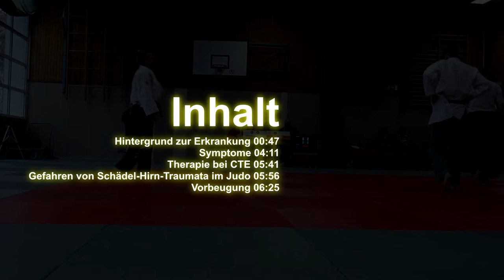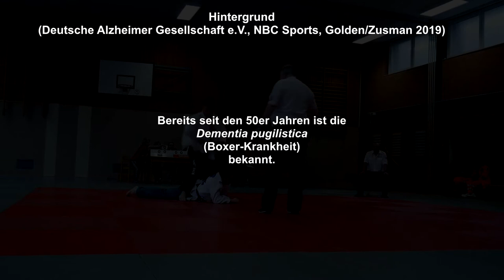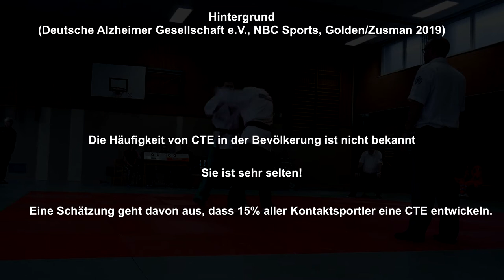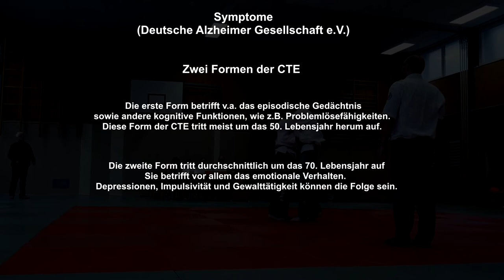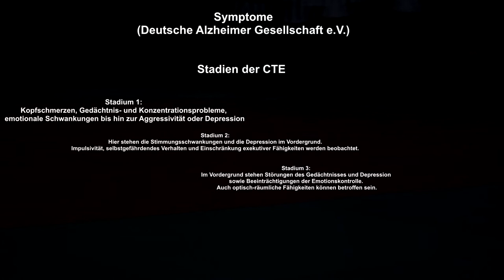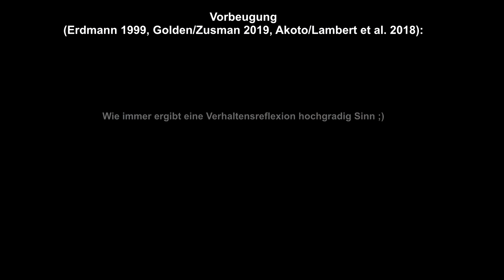CTE - Hirnschäden vom Judo?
Wie groß ist das Risiko von Hirnschäden durch Judo? Heute versuchen wir eine Antwort zu geben...

Bennet Omalu: Vortrag bei IFV 2013, Las Vegas 2013.

Bundesinstitut für Sportwissenschaft (BISP): Präsentation der Expertise „Schädel-Hirn-Verletzungen im deutschen Spitzensport“, , abgerufen 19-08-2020, Bonn 2016.

Charles Golden, Matthes Zusman: Chronic Traumatic Encephalopathy (CTE), Impact on Brains, Emotions and Cognition, , abgerufen 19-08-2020, 2019.

Erich Grau, Alexander Kurz: Infoblatt 25, Chronische Traumatische Enzephalopatie (CTE), , München 2020.

Ute Erdmann: Sportmedizinische Aspekte des Judo bei Kindern und Jugendlichen, Gießen 1999.

NBC Sports: Deep Water, , abgerufen 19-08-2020.

Eurosport: Erster NFL-Offizieller bestätigt: Football Auslöser für Gehirnerkrankung CTE, , abgerufen 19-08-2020, 2016.

Deutsche Alzheimer Gesellschaft e.V.: Chronisch Traumatische Enzephalopatie (CTE), , abgerufen 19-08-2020.

Ralph Akoto, Christophe Lambert et al.: Epidemiology of injuries in judo, , Köln 2018.

Amazon-Links:
Kwon Judo-Gürtel
DanRho verschiedene Farben
Judo-Gürtel schwarz
Judo-Gürtel braun
Judo-Gürtel verschiedene Farben

Judo-Anzüge:
Einsteiger (Kinder)
Adidas club
Adidas Evolution
DanRho Yamanashi
DanRho DojoLine

Fortgeschritten
DanRho Sensei
DanRho Ultimate 750 IJF

Als Amazon Partner verdient Judo-im-Pott.de an qualifizierten Einkäufen.